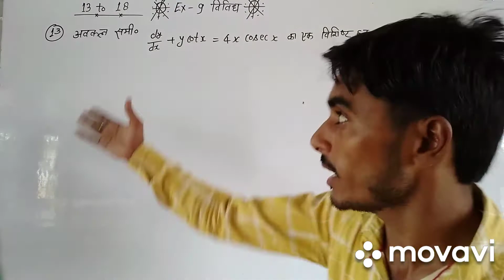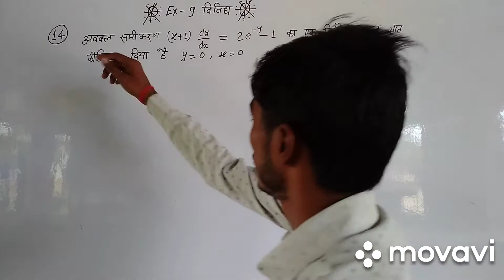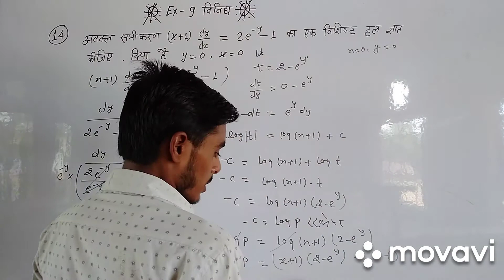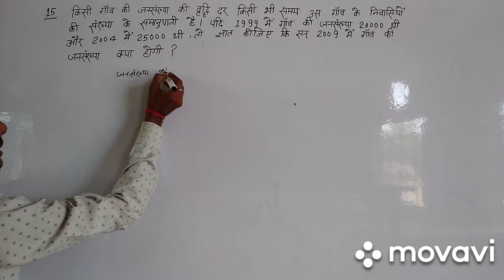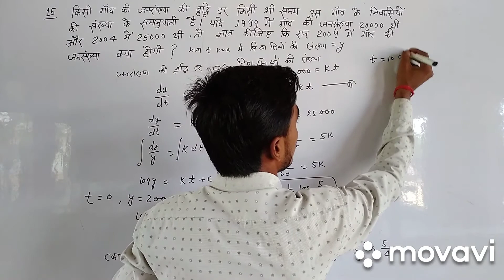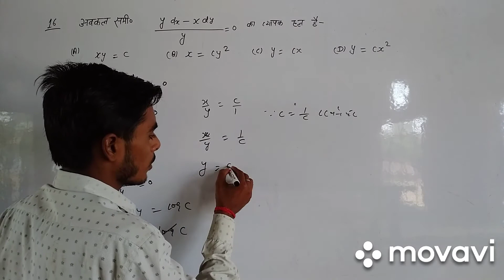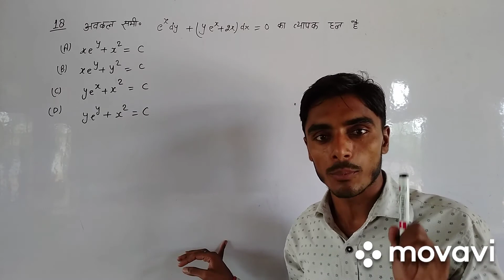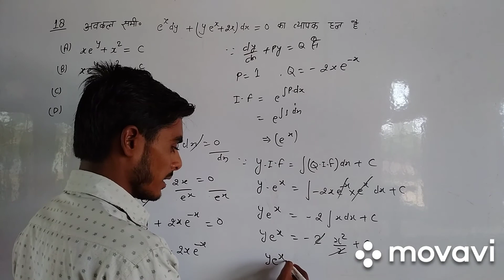Exercise 9 विविध ( 13 to 18 )# अवकल समीकरण# Avakal Samikaran#Abhishek pathshala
Hello dear friends today we are bring a important video for you as a simple method. So study be carefully and got max marks the board exam in few times. So I hope that this video🎥 is very important for you❤ Thanks🌹